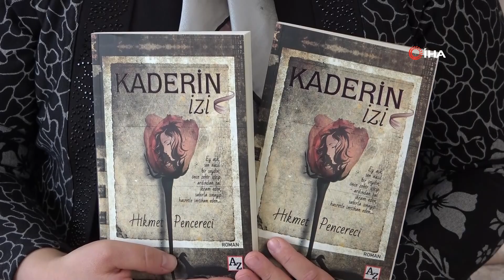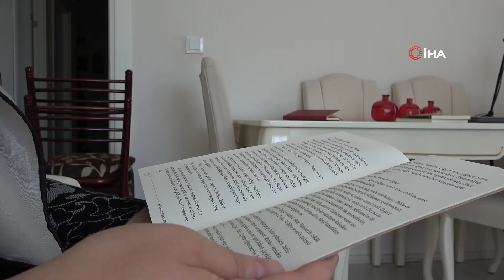Ailesi Okula Göndermedi, Öğretmenlik Hayalini Yazdığı Kitapla Anlattı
Kastamonu'da, ailesinin "Kızlar okumaz" diyerek okula göndermediği Hikmet Pencereci, okuma sevgisinden vaz geçmeyerek 36 yaşında ilk kitabını yazarak yayımladı. Pencereci, öğretmen olma hayalini yazdığı kitabını pazarda çiçek satarak bastırdı.
Kastamonu'da yaşayan ev hanımı Hikmet Pencereci, ailesi tarafından "Kızlar okumaz" diyerek okula gönderilmedi. Güçlükle ilkokulu bitirebilen Hikmet Pencereci, ailesinin isteği üzerine okula gidemedi. Küçük yaşlardan beri öğretmen olma hayali kuran Pencereci, okuma ve yazma becerilerini kendi çabasıyla ilerletti. Yazmaya karşı ilgisi artan Pencereci, babasına olan sevgisini anlatan şiirler yazma başladı. Yazdığı şiirleri biriktirmeye başlayan Pencereci, evlendikten sonra da yazma hayalinden kopamadı. Yıllar sonra gittiği ehliyet kursunda ortaokuldaki kaydının dondurulmuş olduğunu öğrenen Hikmet Pencereci, uzaktan eğitimle ortaokul eğitimini tamamlayarak ve liseye kaydını yaptırdı. 2018 yılında da çok istediği ancak gerçekleştiremediği öğretmenlik hayalinin hikayesini yazmaya karar veren Pencereci, iki yıllık bir uğraşın ardından yaşadıklarını hayallerini kitap haline getirdi. Maddi durumunun iyi olmasına rağmen hiç kimseden yardım almayan Pencereci, yazdığı kitabı bastırabilmek için de ev çiçekleri yetiştirip semt pazarlarında sattı. Biriktirdiği parayla ilk kitabını yayımlayan Hikmet Pencereci, “Okumak için çok ağladım ama okutmadılar. Keşke okumak için herkes ağlasa. Oysa ben hayalime giden yolda her taşı kendim döşedim. Tüm kadınlarımıza şunu söylemek istiyorum. Asla hayal kurmaktan, hayallerinizden vazgeçmeyin. Çünkü nefes aldığımız sürece umut var demektir” dedi.
“Ailem okumamı ağlamalarıma, bütün yakınmalarıma rağmen kabul etmedi”
Kalabalık bir ailenin tek kız çocuğu olarak dünyaya geldiğini söyleyen Hikmet Pencereci, “İlkokulu bitirdikten sonra ailem kız olduğum için okumama izin vermedi. ‘Kızlar okumaz’ diye o dönemde köylerde yaygın bir düşünce vardı. Okutmadılar ama ben okumayı çok istemiştim. Ağlamalarıma, bütün yakınmalarıma rağmen kabul etmediler. Okumak bir uhde olarak içimde kaldı. Zamanla alışmaya çalıştım bu duyguya ama hiçbir zaman alışamadım. Çok ağladım, üzüldüm, yakındım, sızlandım ama hiç kar etmedi. Daha sonra arkadaşlarımdan bazıları okulu dışarıdan bitirmeyi istediler ve başvurdular. 'Sen de ailene söyle, dışarıdan bitir' dediler. Ailem buna da razı olmadı. Hatta o kadar çok ağlamıştım ki ‘şuna bak utanmaz, okumak için ağlıyor’ dediler. Çok üzülmüştüm o zaman. Şimdi çok hak veriyorlar. Seneler geçti, babam rahatsızlandı. Babamın rahatsızlığıyla birlikte ufak tefek yazılar yazmaya başlamıştım. İlk şiirimi babama yazdım. Yazmak benim için hissettiğim duyguları tercüman etmek, konuşmak, hitap etmek ya da hissedip dile getiremediğim şeyleri dile getirmek gibiydi benim için. O artık benle bütünleşmişti, zaman geçtikte daha da yazmak istiyordum, içimden gelenleri kağıda döküyordum. Seneler geçti ve evlendim, köyden merkeze gelin olarak geldim. Burada tekrar okuma arzusu geldi, en azından dışarıdan bitirmek istiyorum dedim. Başvurdum, kitaplarımı aldım, bu seferde dediler ki 'sen bekarken niye okumadın, okuyabilirdin.' O zaman biraz daha gençtim, herhalde ben de gurur yaptım. Bıraktım sınavlara da girmedim” dedi.
“Ehliyet için başvurduğum kursta okumaya karar verdim”
Yazmanın kendi içinde hep var olduğunu anlatan Pencereci, “Hep bir şeyler yazıyordum ama artık kendimden de umudu kesmiştim. Ehliyet için başvurduğum bir kursta daha önce başvurduğum dışarıdan bitirme kaydımın dondurulmuş olduğunu gördüm. Dedim ki kendime, ‘Hikmet bu sana bir işaret, bunu değerlendir.’ Ben de artık kimseyi dinlemeyeceğim. Önce Ortaokulu bitirdim dışarıdan, şimdi liseyi okuyorum, yeniden öğrenci oldum. Bu arada değerli aile büyüklerimiz aramızdan ayrıldı. O zaman anladım ki hayat çok kısa. Gerçekleştirmek istediğimiz hayallerimiz var, bugün buradayız ama yarın neredeyiz hiç belli değil. Yaşar mıyız, ölür müyüz? Başımıza ne gelecek. Kendimizi ifade edebiliyorken, nefes alabiliyorken hayallerimi gerçekleştirebilmek için artık çaba göstereceğim. Kendim için bu zamana kadar ne yaptım. Şöyle düşününce aslında çokta bir şey yapmamışım. Onun için yazdıklarımı değerlendirmeye, hayalim olan kitap haline getirmeye karar vermiştim” diye konuştu.